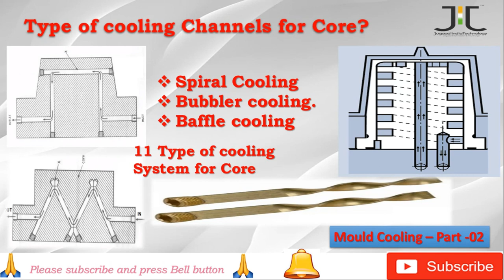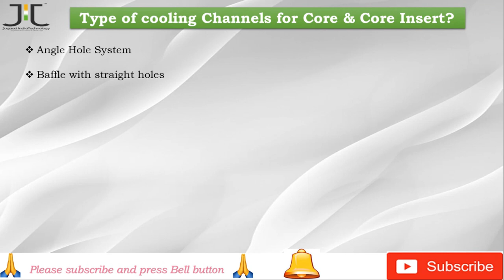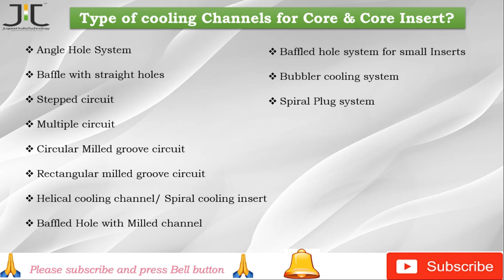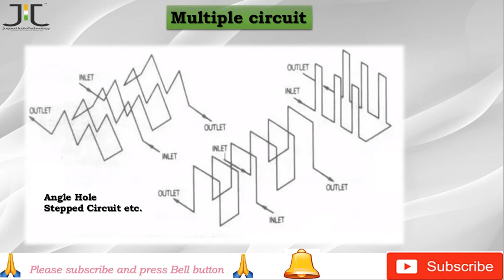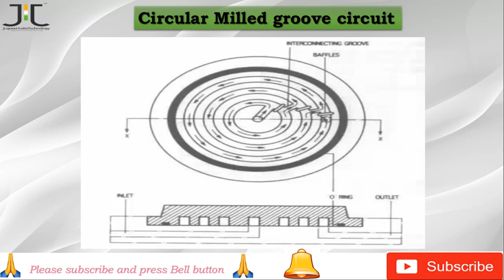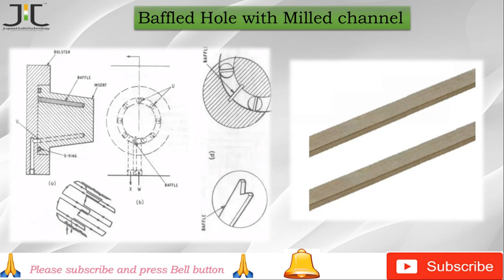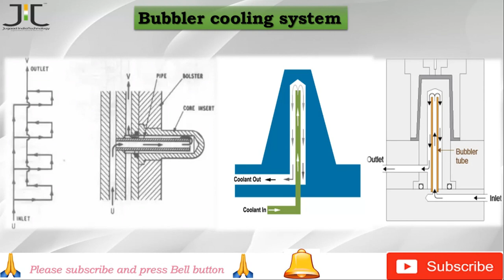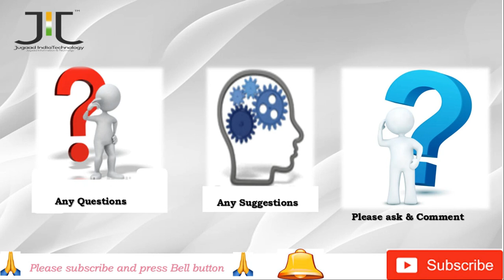Fundamental Cooling system In Mould For Core I Core Cooling Circuit I spiral Cooling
Friends Here we have discussed about Mould Cooling
Details cooling in Core

Angle Hole System,
Baffle with straight holes,
Stepped circuit,
Multiple circuit,
Circular Milled groove circuit,
Rectangular milled groove circuit,
Helical cooling channel, Spiral cooling insert,
Baffled Hole with Milled channel,
Baffled hole system for small Inserts,
Bubbler cooling system,
Spiral Plug system,